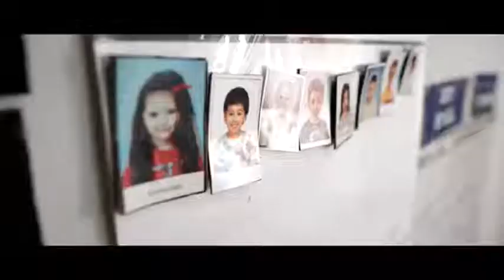İzelman Bornova Kreş ve Anaokulu Eğitim Merkezi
Geleceğimizin ışığı çocuklarımız hayata güzel adımlar atabilsin diye çalışıyoruz.

Bornova 153 Sokak’ta bulunan anaokulumuz, 18 ay-6 yaş aralığındaki öğrencilerimizi temel becerilerini geliştiren çalışmalarla hayata ve geleceğe hazırlıyor.